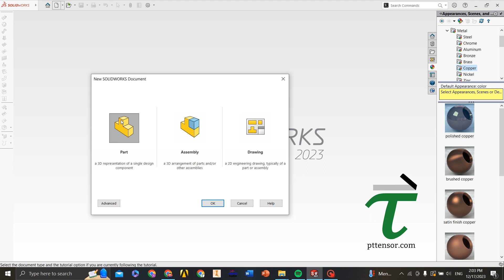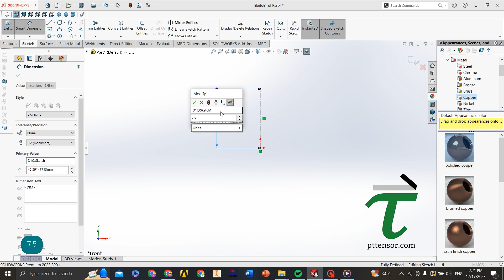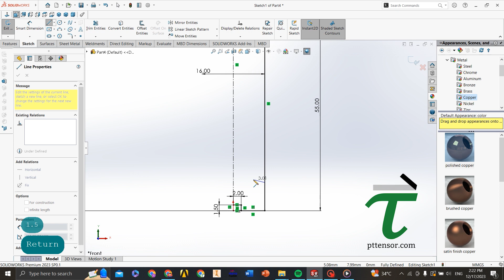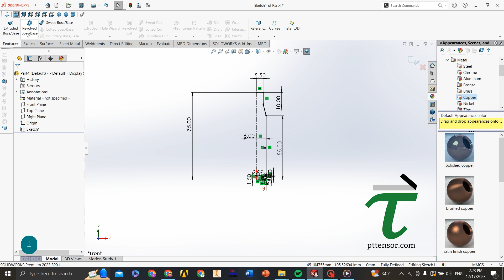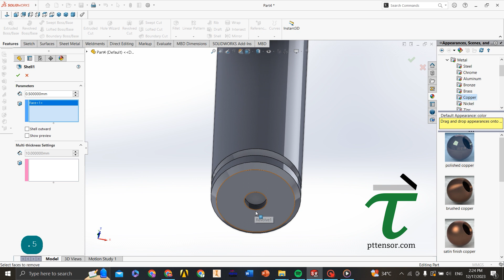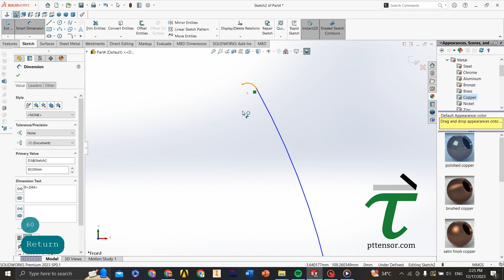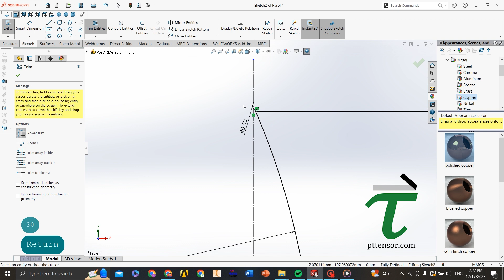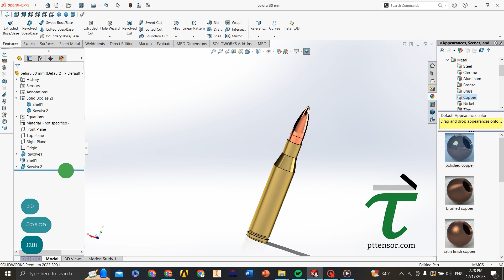Drawing Bullet Caliber 30 mm on SolidWorks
Kaliber 30 mm adalah ukuran tertentu dari amunisi senapan maupun meriam. amunisi tersebut termasuk peluru standar nato.